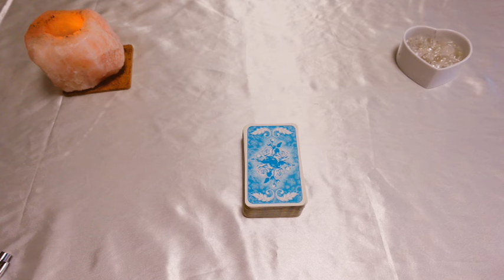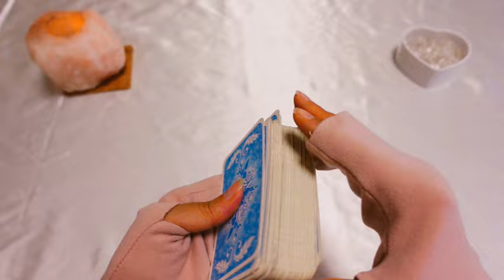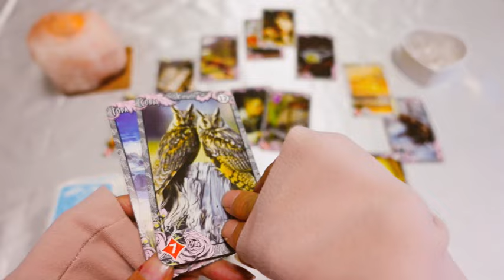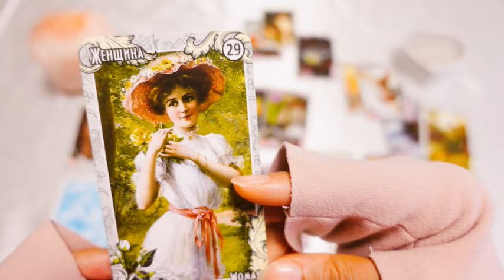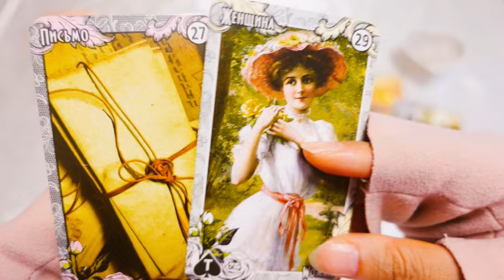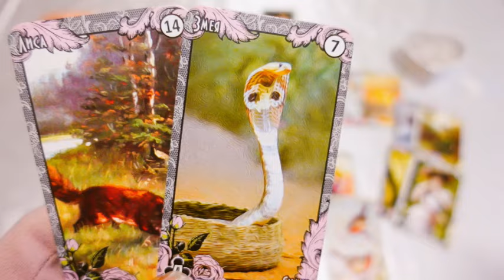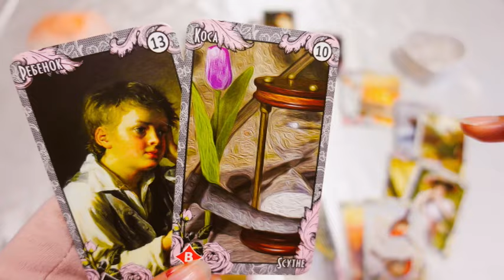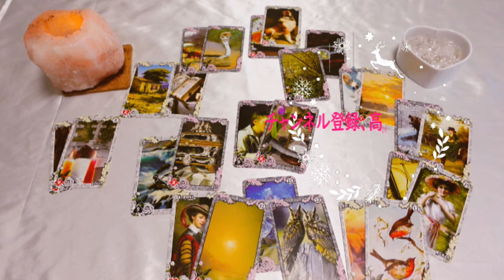a宮家や偽お皿の邪魔が入らなければいいが🧐🧐🧐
Youtubeでは規制される内容を
DeepにふかぼりReading
⏬️⏬️⏬️へ

♦️ボンバーモーセ姫オンラインサロン♦️